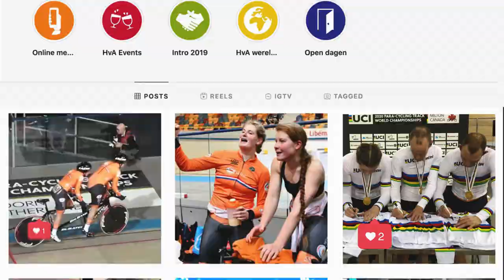Daarom kies je voor de Johan Cruyff Academy aan de Hogeschool van Amsterdam - HvA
Slagen als topsporter én ook een Bachelor of Science op zak? Wil je meer weten over de Johan Cruyff Academy? Kijk op